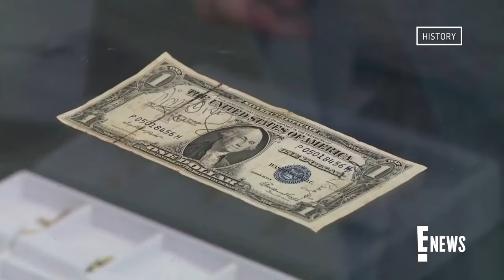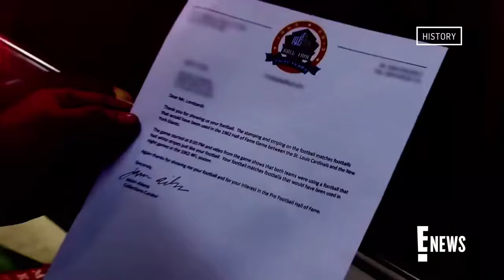Pawn Stars' Rick Harrison’s Son Adam’s Cause of Death Revealed | E! News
Less than a week after Adam Harrison, the son of 'Pawn Stars' host Rick Harrison, was found dead, new details about his passing have been revealed. Adam, who Rick shared with ex-wife Kim Harrison, was found dead on Jan. 19. Adam was the second-eldest of Rick's three sons.